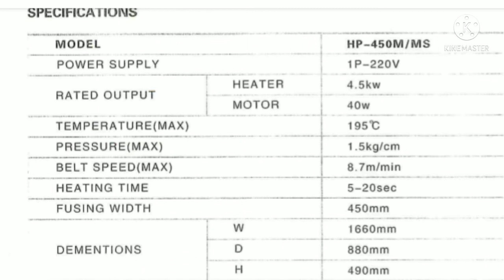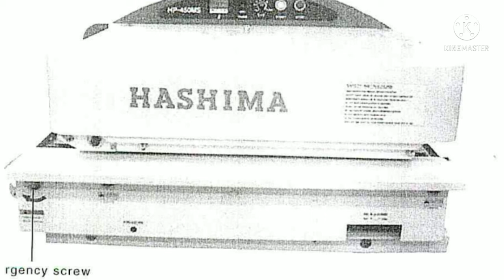how to set limit switch for conveyor belt balancing.For problem of fusing machine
FUSING MACHINE HOW To REPAIR: inthis video;we told about the method of conveyor belt balancing of Hashima fusing machine hp-450ms.How to set the limit switches of fusing machine.इस वीडियो में हमने Hashima fusing machine hp450-ms कि कन्वेयर बेल्ट को centre में कैसे balance किया जाए।जिससे मशीन smoothly चलती रहेपाएiमशीन में लगे सभी लिमिट स्विचेस के बारे में भी समझाया ही।हमें आशा है कि viewer मेरे इस प्रयास को like करेंगे।मेरे भाइयों हमारे चैनल को सब्सक्राइब अवश्य करें।
Hashima fusing machine hp450-ms conveyor belt balancing.
hashimafusingmachinebeltchange. .fusing machine electrical connection.Fusing machine keneeche lower belt sarakjaye to center me kaise kare.fusing machine upper belt change.fusing machine price.fusing machine heating.
Name:Arinjay Tyagi
Hello sir
Namaskar
if you  want to buy anny garment machine cleaning.please contact us.We are dealing in all garment machine such as  all type hashima fusing machine make hashima and. duke company.all clothes cutting machine.ramsons electric pressing table . pressing table power supply 3 phase/single phase.fbi wasing machine.all capacity washing machines.all capacity tumbler machine and hydro machine etc.
V4U Tyagi
hd720p hp450ms fusion fusing fusingmachine hashimafusing machine hp450ms#hashimahp-450ms fusingmachinehasimahp-450mshiternotcotup#hashimafusingmachinehp-450msupperbeltchange fusingmachineidcard fiinnrsvidieoofbalancingonyoutub# videoduration07:00 फूजिग मशीन फूल डेमो।fusing machine full demo. hashima fusing machine hp450 ms problems.hashima fusing machine hp 450ms manual.fusing machine review. fusing machine heater does not working. hashima hp 450
हासिमा hp 450.hashima fusing machine belt change. fusing machine electrical connection.hashima fusing machine upper belt change.fusing machine price.fusing machine heating hashima fusing machine hp450ms working.fusing machine working.hashima fusing machine hp450-ms repair . fusing machine working tamil.hashima fusing machine hp450ms id card.fusing machine id card.how to repair fusing machine hashima hp450 -ms .hiter is not working.hashima fusing machine hp450-ms servicing. hashima fusing machine hp450-ms E6C temperature
controller settings.फूजींग मशीन का बेल्ट कैसे चेंज करे।how to do fusing machine hp450-ms servicing 450ms V4U Tyagi
collar/cufffusingmachinee . Fusing machine feeding conveyor for HASHIMA 900. BRITEX BR 450 MS Automatic belt warping preventive fusing..
Machine । fusing machine er bornona.  How to do Cuff/Collar Fusing by fusing machine.HASHIMA HP-900 LFS  fusing machine for RMG Sector BD.  Coller and Cuff fusing machine.  HASHIMA FUSING MACHINE  MODEL HP 600 LFS  BELT SIZE WIDTH 60 C.M.
T Shirt Printing /Fusing machine Impress Model BP 554 double Tray Automatic/Pneumatic.
ASHIMA HEAT. FUSING MACHINE. ASHIMA FUSING MACHINE HP-450MS
HASHIMA NEEDLE DETECTOR MACHINE NH-770G-100 Belt Replace. How to operation Pneumatic Fabric Bonding Garment Fusing Machine for Collar?. hashima fusing machine 450MS. FUSING MACHINE WORKING AT GARMENT COMPANY. HASHIMA FUSING MACHINE HP-900LFS E6C TEMPRECHER SETTING.
Fully Automatic Double bed Fusing Machine. Fully Interlining -IPT manual fusing Plate press. Parameter HASHIMA HP-450MS. ngm nayak185ngmnayak hashima fusing machine HP-450-MS. npoxoAHON npecc HASHIMA HP-450CS. OF-450MS/600MS ORBITO FUSING MACHINE. NAYAK JI how to fusing machine belt changing. NAYAK JI FUSING MACHINE HASHIMA HP-450MS SERVICING. Hashima HP-450MS Ternocolagem Tapete Continuo.belt changing for EA-200 fusing machine. HASHIMA FUSING MACHINE HP-450MS E6C TEMPRATURE SETTING. How to repair fusing machine hashima HP-450MS Hiter not cotup. PTFE seamless fusing press belt fusing machine belt black antistatic.
VISWASAM(2019) Malayalam Dubbed Full Movie ।Ajith Kumar । Nayanthara.
Silversun automatic belt adjustment fusing machine.
Roll Fusing Machine.